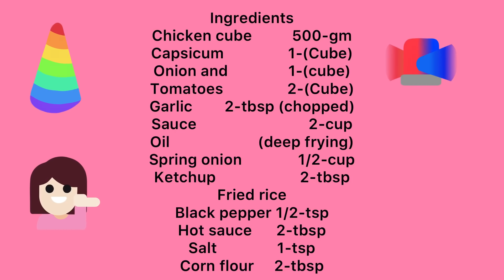Bundu khan style chicken shaslik at home 100% original recipe| chef sara cook house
Chef sara cook house Bandu khan Chiken shaslik at home#recipes #2021#bandu khan style chicken shaslik at home #100% Original recipe

Hello. I am chef sara, a passionate and professional cook. I have culinary experience of seven years.

I have done Chef Course from "TDCP Institute of Tourism and Hotel Management" and taught in the same institution afterwards.

I have worked at "Royal Palm Golf and Country Club,Lahore" as a Chef 3 and Demi Chef.

Now, I work as a Chef instructor at "Grace event Complex,Lahore".

During seven years years, I participated in many culinary competitions and events namely "Karakorom Festival" , "Lahore International Tourism Expo" and "CAP".

I want to pass on my knowledge of culinary art. Join me on this journey.